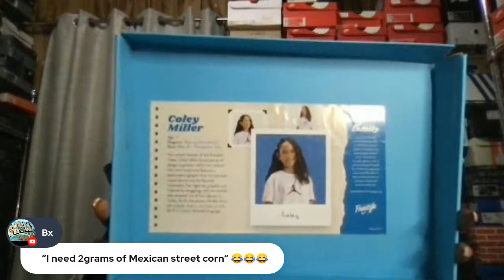WC 3s QC ISSUES? AMM 12 FLOP? DB GOT NO HYPE?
What’s really going on with the state of sneakers?